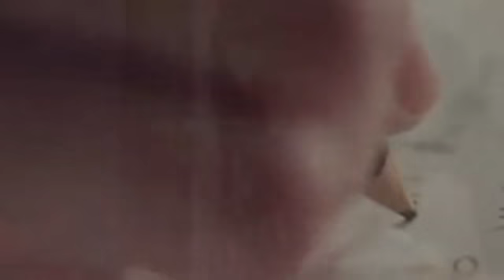E ritorno da te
Powrócę do Ciebie, gdyż pragnę Cię wciąż,
powrócę do Ciebie pomimo przeciwności losu,
powrócę, gdyż Cię potrzebuję,
by odetchnąć z dala od tego niepokoju
i odnaleźć silne ręce przy mnie
by nie czuć się wciąż tak kruchą,
Tylko powiedz mi czy jest dla mnie
jeszcze jedna szansa, jakieś uczucie,
czy nadal Ty jesteś...